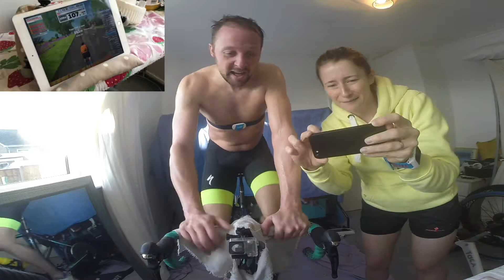Zwift FTP test as part of our Ironman training.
Will Pete get a new FTP???